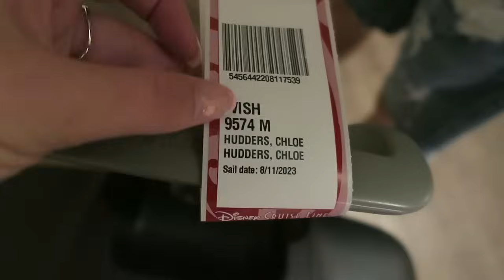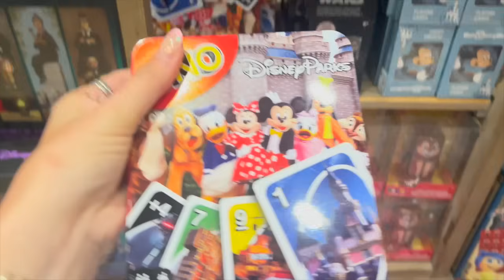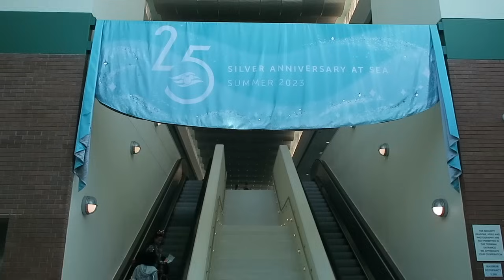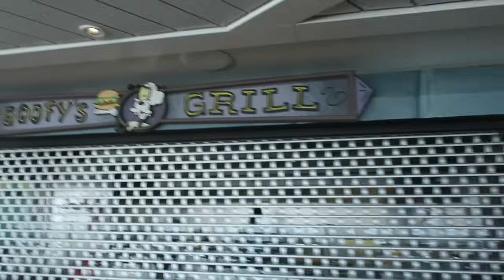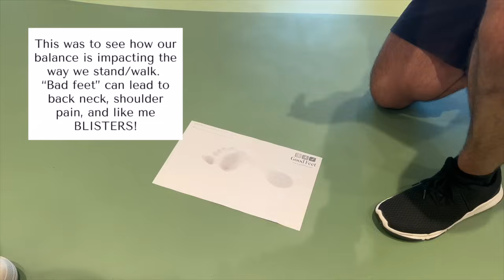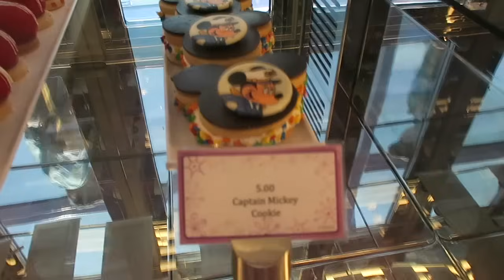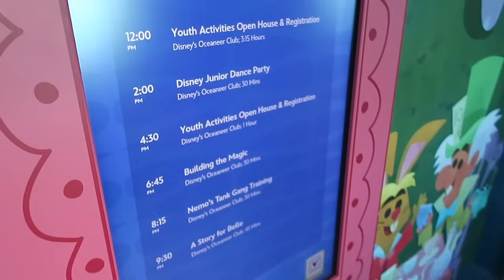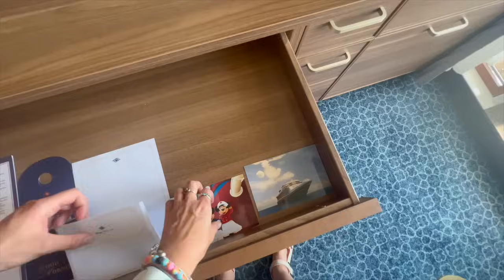DISNEY CRUISE DAY 1 | my FIRST time on the WISH! 25th Silver Anniversary 🩵🤍 | Things got emotional 🥺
LET'S GO CRUISING! 🚢
Come along with me and my partner as we embark on our next adventure of our holiday, on the DISNEY WISH, Disney's newest ship!

This is our second Disney Cruise but our first time on the Wish, and what better time to go than on the 25TH SILVER ANNIVERSARY AT SEA! 🩵🤍🐬,. You'll see in this vlog just how excited we were to be there!

In this vlog, you'll come along for our journey to Port Canaveral from Port Orleans Riverside. Watch us eat EVERYTHING at Marceline Market (the buffet restaurant on board), see the characters n their 25th silver outfits, watch Seas the Adventure, eat dinner at Walt's 1923 restaurant, see our room for the first time (which was emotional 🥺) and just have an amazing first day on board exploring!

We hope you love this video and all that's left to say is...
LET'S SAIL THE SHIMMERING SEAS 🚢✨🌊☀️